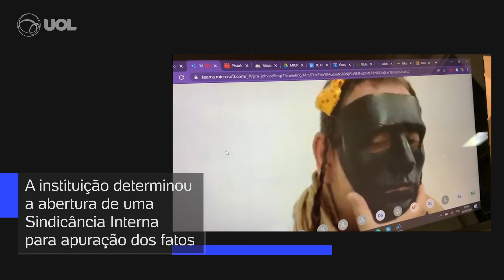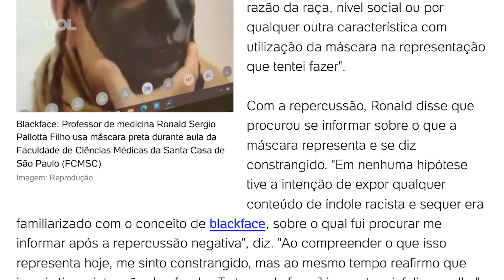Professor faz 'blackface': por que é uma forma de racismo? | Maria Carolina Trevisan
O professor da Faculdade de Ciências Médicas da Santa Casa de São Paulo (FCMSC) Ronald Pallotta se desculpou após o uso de 'blackface' durante aula ministrada por ele. Ele usou o recurso, considerado racista, para mostrar aos alunos como atender pacientes pobres. A faculdade anunciou sua suspensão. A colunista do UOL, Maria Carolina Trevisan comentou o episódio e explicou por que 'blackface' é uma forma de racismo.